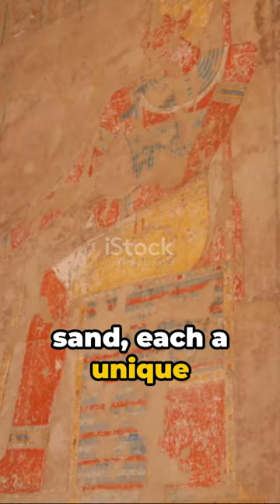Valley of the Kings, Egypt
Tutankhamun and Valley of the Kings Explained.
Valley Of The Kings The Lost Tombs.
Tutankhamun's Treasures (Full Episode) | Lost Treasures of Egypt.
New tomb found in Egypt's Valley of the Kings.
Virtual Egypt: What Abu Simbel Looked Like.
The ENTIRE History of Egypt | Ancient Civilizations Documentary.
Egypt 4K - Scenic Relaxation Film With Calming Music.